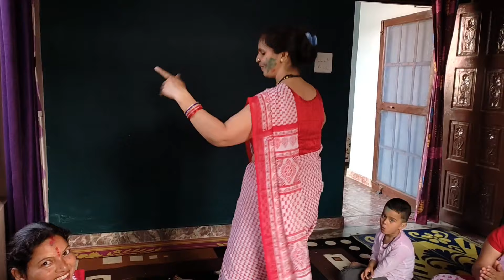होली है......कॉलोनी की होली शुरु|Pooja Rathour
colourof festival